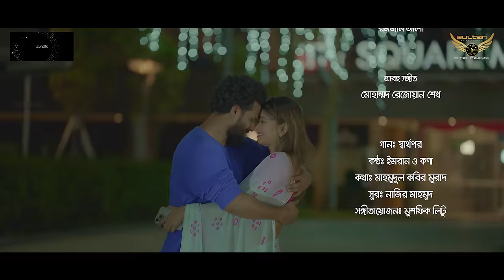Sweet Honeymoon | Full Natok | Musfiq R. Farhan | Tanjin Tisha | Eid Natok 2024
Drama : Sweet Honeymoon
Story & Direction : Mahmudur Rahman Hime
Cast : Musfiq R. Farhan, Tanjin Tisha, Pavel
DOP : Masum Sheikh
Edit & Color : Romjan Ali
Singer : Imran & Kona
Lyrics : Mahmud Murad
Tune : Najir Mahmud
Producer : Tanvir Mahmood